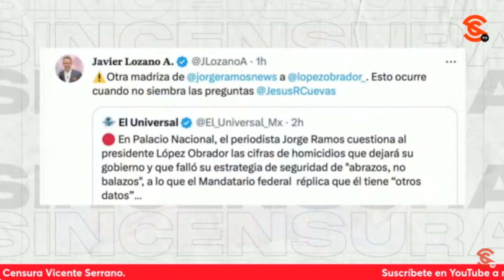¿DÓNDE ESTÁ LA DICTADURA? CUESTIONA SEVILLA SOBRE PRESENCIA DE PAYASO RAMOS EN LA MAÑANERA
El escritor y periodista Ricardo Sevilla sugirió que el payasito de la tele Jorge Ramos estudie para saber qué es la dictadura que señalan que existe en el gobierno del presidente López Obrador y cuestiona: ¿En qué dictadura se le permitiría estar ahí para hacer lo que quiere?